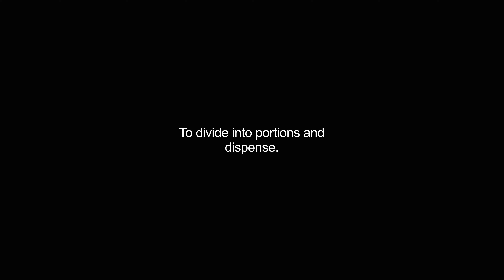distributed video Dictionary meaning and pronunciation